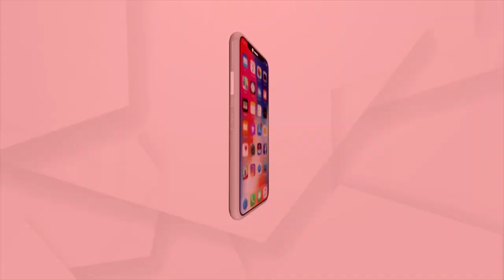ବାଲେଶ୍ବରରୁ ୧ କେଜି ଧଳାଜହର ଜବତ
ବାଲେଶ୍ବରରୁ ୧ କେଜି ଧଳାଜହର ଜବତ । ୧ କେଜି ୫୨ ଗ୍ରାମର ଧଳାଜହର ଜବତ କଲା ଏସଟିଏଫ ଟିମ୍ । ପରିବା ବଜାରରେ ଧଳା ଜହରକୁ ନେଇ ଚାଲିଥିଲା ଡିଲ୍ । ଡିଲ ଚାଲିଥିବା ବେଳେ ଧରିଲା ଏସଟିଏଫ ଟିମ୍ । ଜବତ ବ୍ରାଉନସୁଗରର ଆନୁମାନିକ ମୂଲ୍ୟ ୧କୋଟିରୁ ଅଧିକ ।